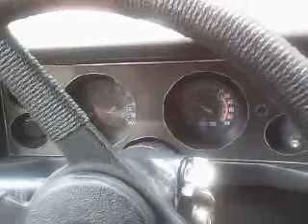79 Camaro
My 1979 Z-28 Camaro has been sitting in BC since November of 1997 rusting away, but it started up and sounds pretty good after all these years.  Do any Camaro aficionados feel this car is worthy of a rolling restoration?   Comment and let me know!